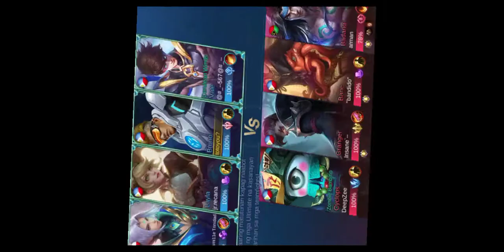#12 ML Bruno and Team Pabuhat kaya pa din